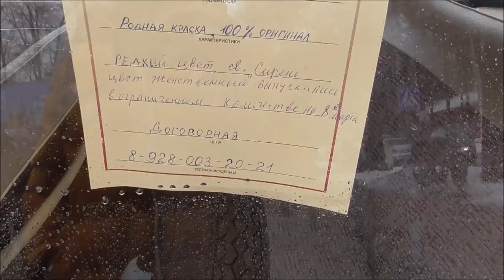Денис TV - Выставка собак «Добрый мир 2016» Пудель/Ротвейлер/Лабрадор /Английский бульдог/Акита-ину